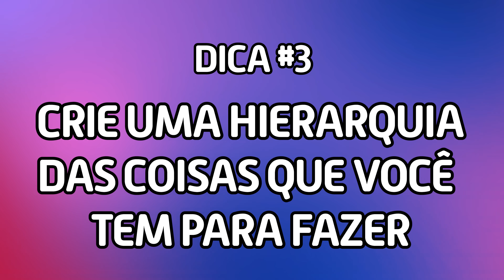APRENDA A TER MAIS TEMPO | Marcos Lacerda, psicólogo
Saiba o que você pode fazer para melhorar o aproveitamento das suas 24 horas e ter mais tempo pra cuidar de você e curtir a vida! As dicas do psicólogo Marcos Lacerda mostram que isso é possível com pequenas atitudes que podem se transformar em hábitos.

☕ A caneca "Para, Bebê" está de volta!

Conheça os livros de Marcos Lacerda:
📕- Amar, Desamar, Amar de Novo - sobre relacionamentos
📙- Amar-se: Uma Viagem em Busca de Si Mesmo - sobre autoestima
📘- Amar e Ser Livre É Possível - encontrando o equilíbrio no amor

COMPRE OS 3 JUNTOS NO BOX TRILOGIA DO AMOR

Da Editora VR - Selo Latitude - Já nas livrarias, ou pela Amazon, Submarino, Americanas.com, Shoptime, Magalu e muitos outros!